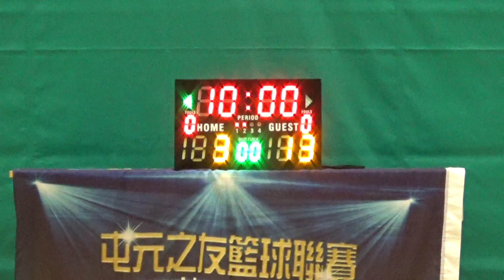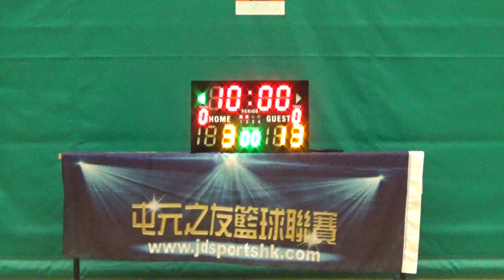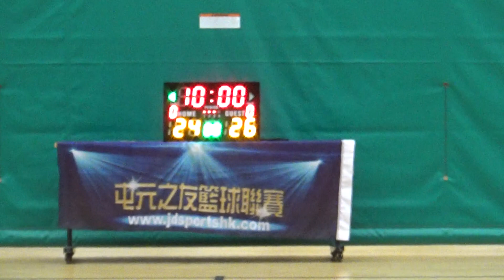20201117 TYLWD Trouble vs Sucette 1st half